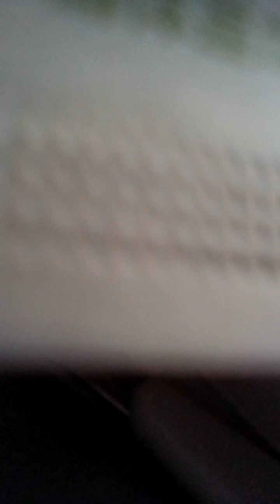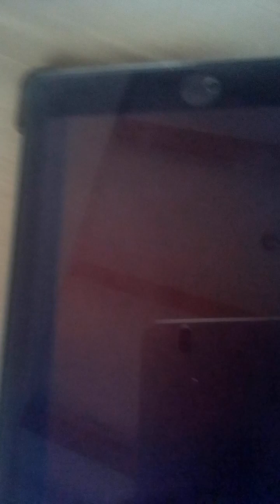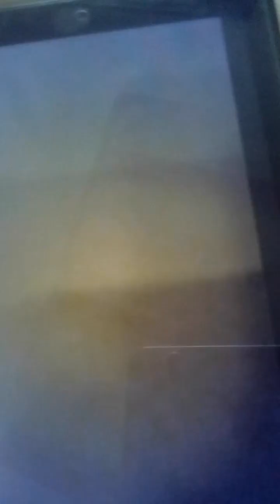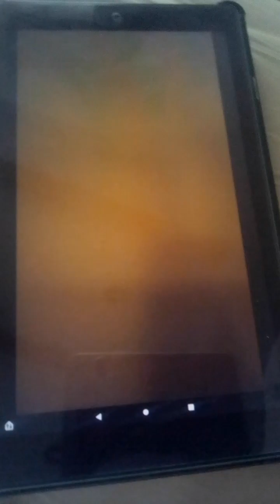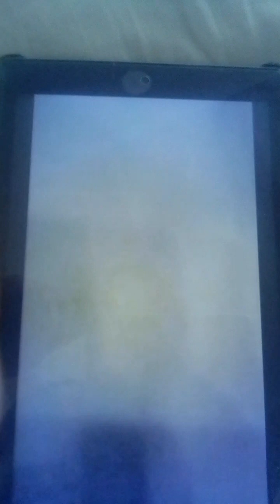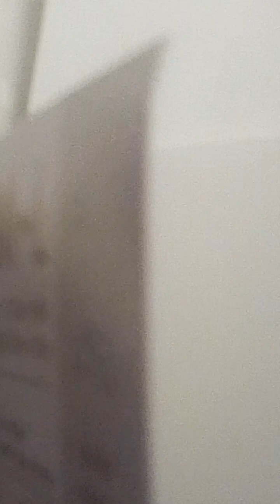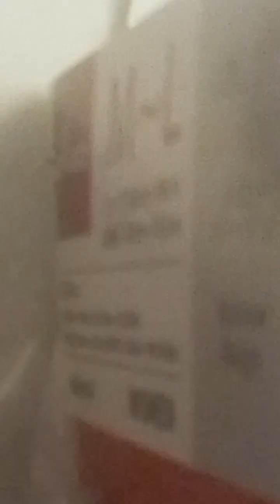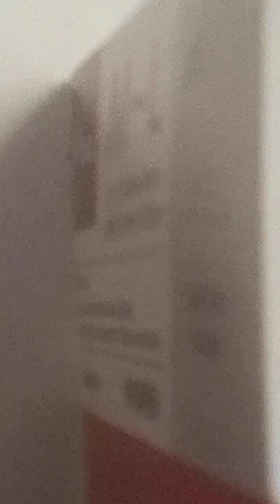スープ作ってみた。